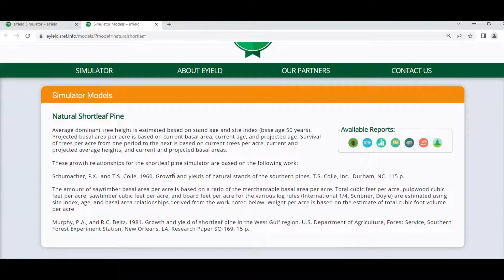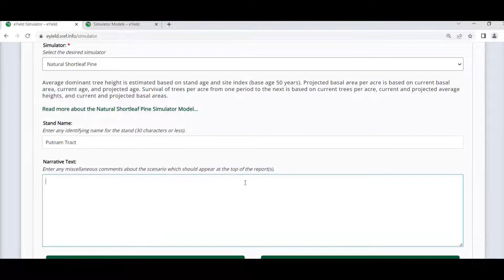eYield Tutorial: Basic Information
To properly view video, please turn on closed captions.